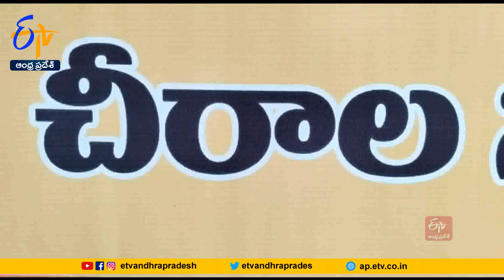Municipal Officials Notice to YCP office in Chirala | Rent Pending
అద్దె బకాయి చెల్లించాలని బాపట్ల జిల్లా చీరాలలోని వైకాపా కార్యాలయానికి మున్సిపల్ అధికారులు నోటీసు అంటించారు. చీరాలలో పురపాలక సంఘానికి చెందిన దుకాణ సముదాయాల్లో అద్దె బకాయిల వసూళ్లపై అధికారులు కఠినంగా వ్యవహరిస్తున్నారు. అద్దె బకాయిలు ఉన్న సుమారు 35 మందికి నోటీసులు జారీచేశారు. ఈ దుకాణాల్లో చీరాల వైకాపా కార్యాలయం ఉంది. మాజీ శాసనసభ్యుడు ఆమంచి కృష్ణమోహన్ తన వర్గంతో కలిసి వైకాపా కార్యాలయం ఏర్పాటు చేసి పార్టీ కార్యక్రమాలు నిర్వహించేవారు. ఈ దుకాణానికి సంబంధించి అద్దె గడువు ఏప్రిల్ నెలాఖరుతో పూర్తవగా .అద్దె చెల్లించేందుకు అధికారులు ఒక నెల అవకాశం ఇచ్చారు. అయినప్పటికీ అద్దె చెల్లించకపోవటంతో వైకాపా కార్యాలయానికి నోటీసులు అంటించినట్లు అధికారులు తెలిపారు. వారం రోజుల్లోగా అద్దె బకాయి 3 లక్షలు చెల్లించాలని... లేకపోతే రద్దుచేసి దుకాణానికి తిరిగి వేలం నిర్వహిస్తామని మున్సిపల్ అధికారులు చెపుతున్నారు.